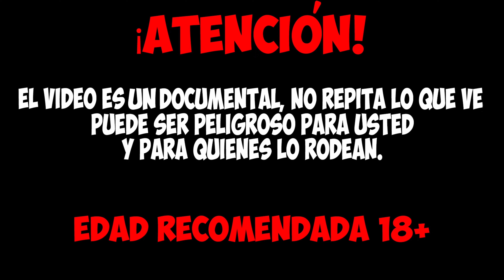¿QUÉ PASA SI LE DEJAMOS UN ESCORPIÓN MUERTO A 10000 GUSANOS DE HARINA? Lapso de Tiempo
Hola amigos, en este video realizaré un experimento, cuyo propósito es averiguar: ¿cuánto tiempo tardarán 10.000 larvas de gusanos de la harina en comerse un escorpión muerto? El video tiene un lapso de tiempo. ¡Disfruto ver!